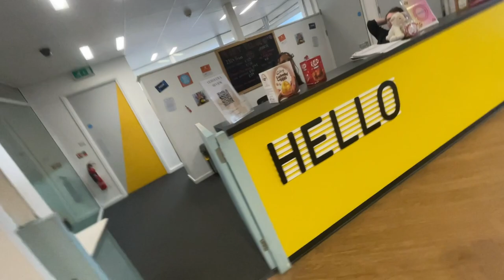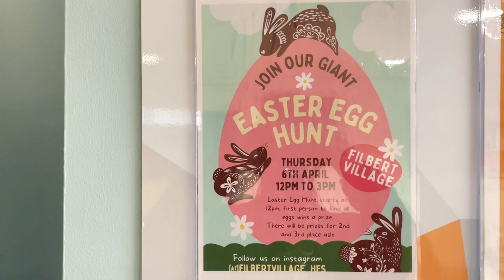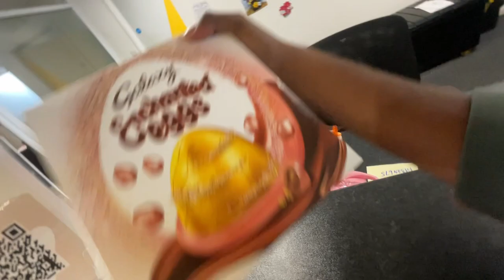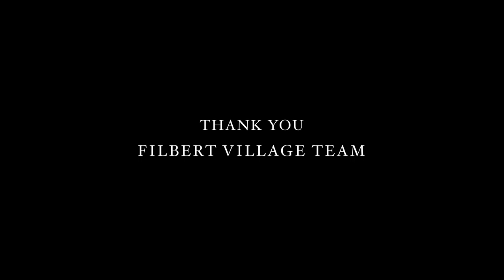Cleaning Hamper & Easter Eggs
I guess I have to clean my room more now.

Got a cleaning hamper and some Easter gifts on the same day. The game became east as they had to move the location from outside to the inside due to safety concerns as some construction was going on. Enjoy!

Facebook (Does anybody use it now?)